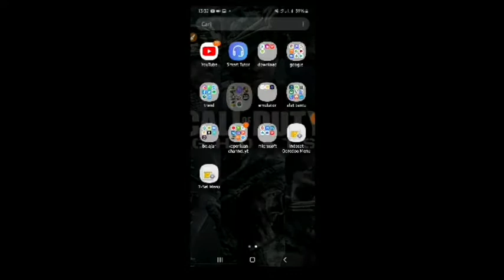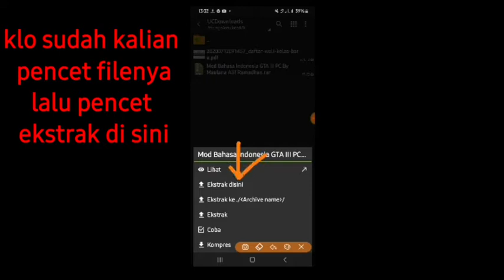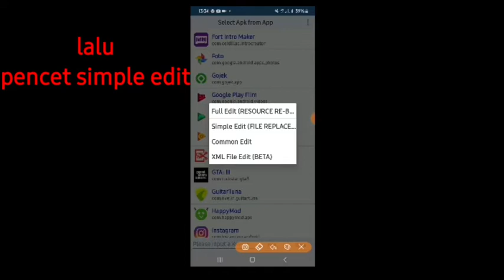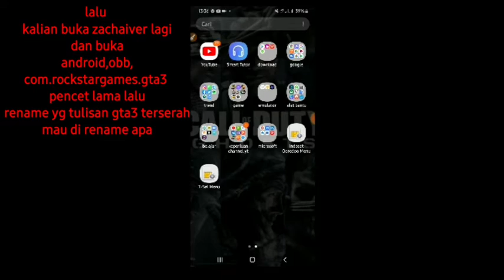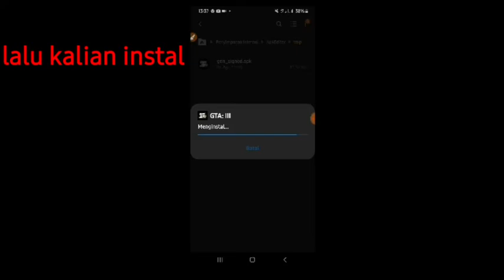CARA MENGGANTIKAN TEXT INGGRIS MENJADI TEXT INDONESIA DI GAME GTA 3 ANDROID (UPDATE 100% 26 MAR 21)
KEMBALI LAGI DI CHANNEL MFA 06 GAMING.
PADA KESEMPATAN KALI INI SAYA AKAN
MEMBERITAU TUTORIAL CARA MENGGANTIKAN TEXT INGGRIS KE INDONESIA.
SEBENERNYA MOD INI ADALAH MOD PC
YG DIBUAT KAN OLEH MAULANA ALIF RAMADHAN A.K.A GTA BAHASA INDONESIA
TAPI GW BUAT VERSI ANDROIDNYA

LINK DOWNLOAD FILE TEXTNYA (Update 26 maret 2021)